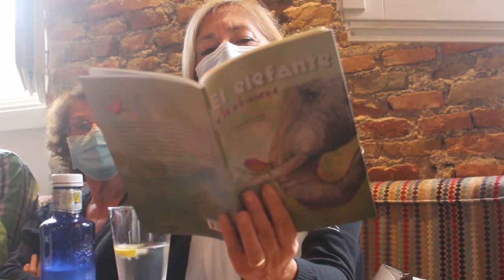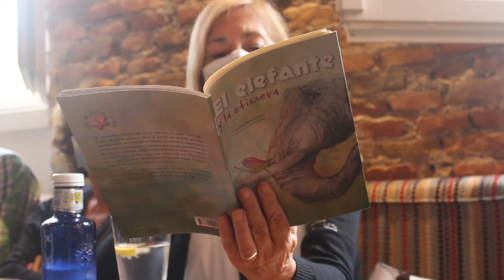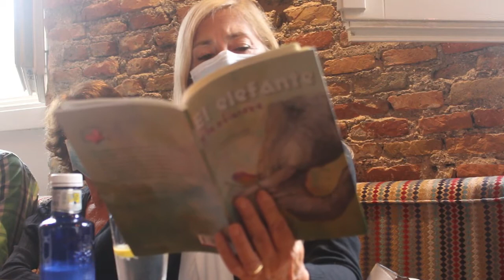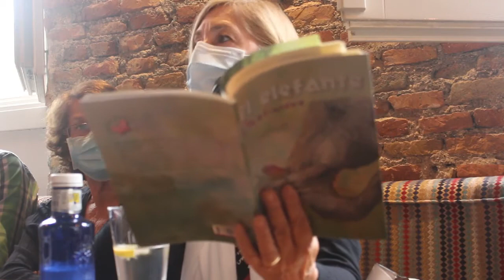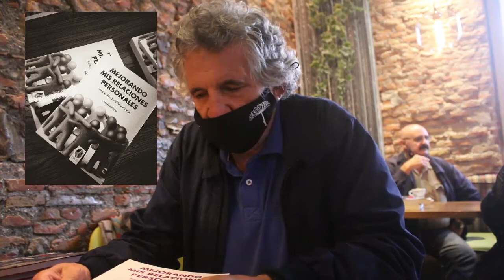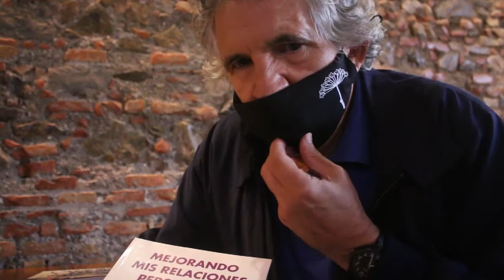Ronda literaria en Málaga, El elefante y la efímera.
Presentación del cuento "El elefante y la efímera" en el primer ciclo de " TERTULIAS CON AUTORES", organizado por el COLECTIVO MALAGUEÑO DE ESCRITORES